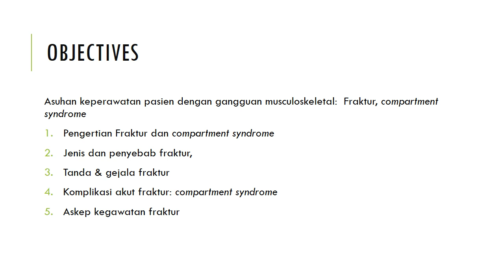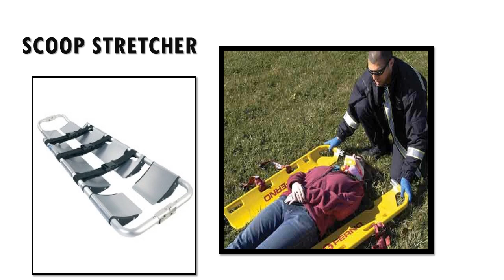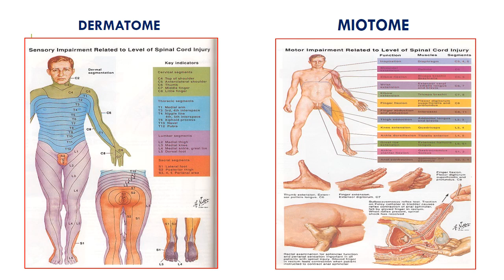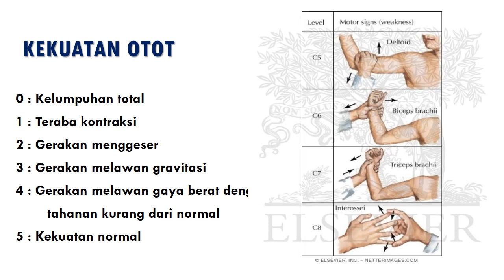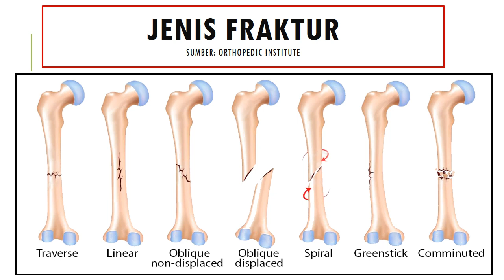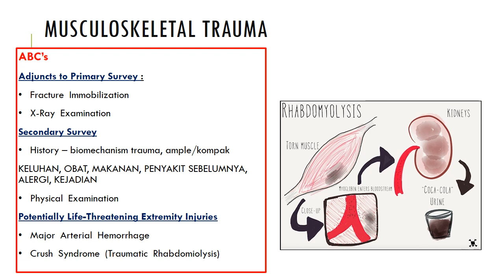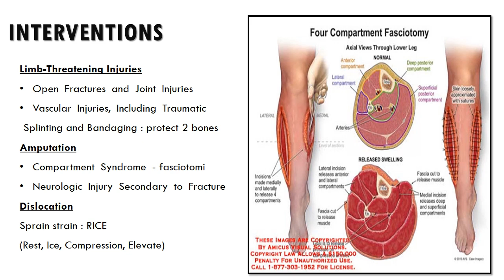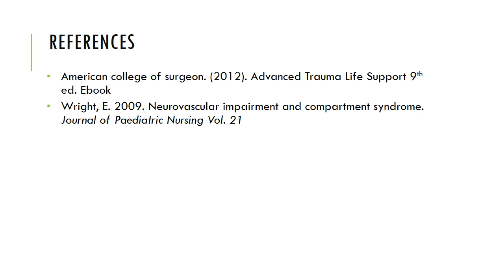Acute Musculoskeletal KGD 1